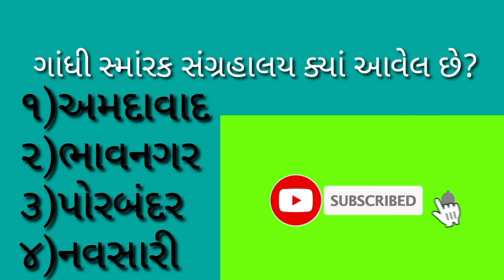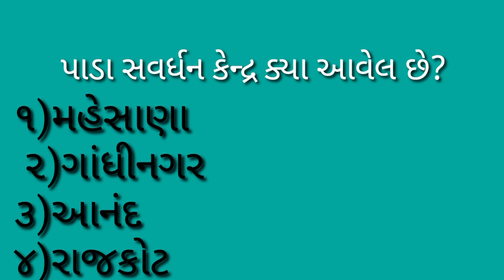STI GPSC MODEL PAPER SOLUTION | STATE TEX INSPECTOR PAPER SOLUTION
STI GPSC MODEL PAPER SOLUTION
STI GPSC PAPER SOLUTION
STI PAPER SOLUTION
STI MODEL PAPER SOLUTION
MODEL PAPER SOLUTION STI
GPSC STI PREPARATION
STI PAPER
STI PAPER 2020
STI PAPER SOLUTION
STI PAPER SOLUTION 2020
STI PAPER SOLUTION 2019
STI EXAM PAPER
STI EXAM
STI EXAM PAPER 2020